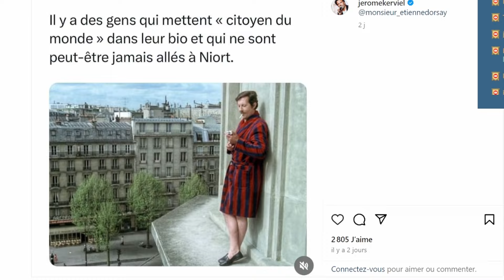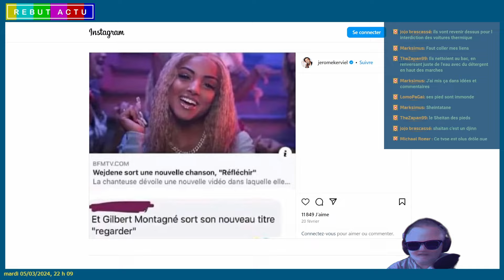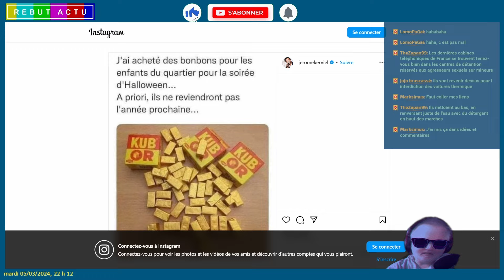QUELQUES IMAGES AMUSANTES VENANT D'INSTAGRAM POUR SE DÉTENDRE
Live : @serilive
secondaire : @seriboom